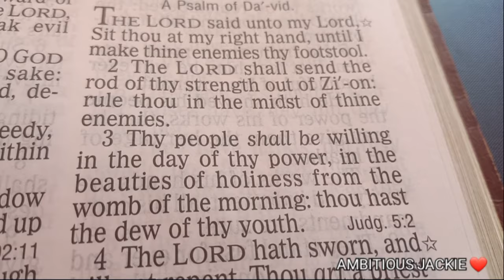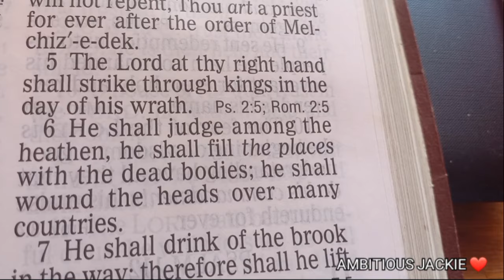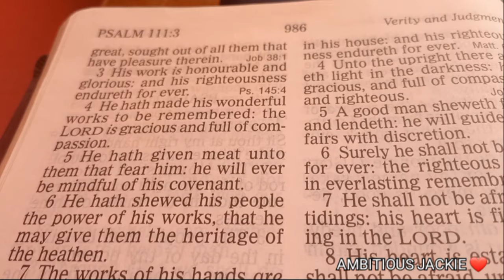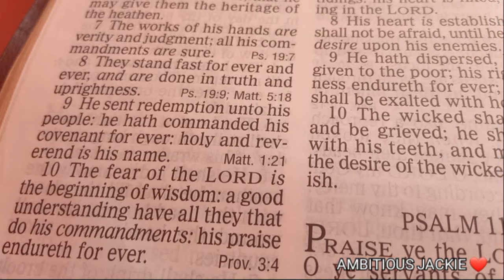PLEASE READ 📚 ALONG 📚🙏♥️ambitiousjackie 📚🙏